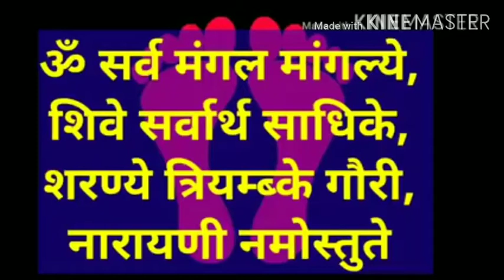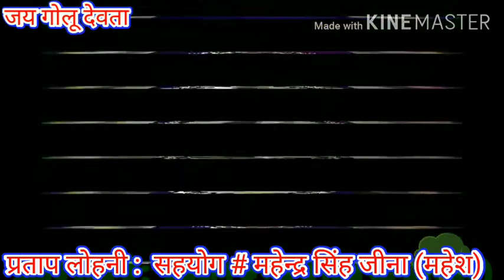जय काली माता सहयोग - महेन्द्र सिंह जीना